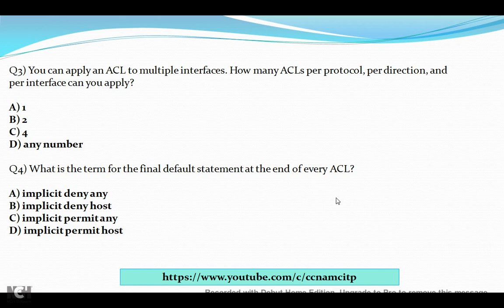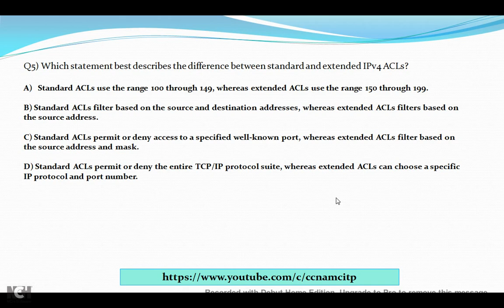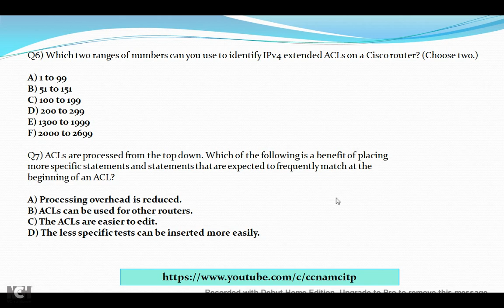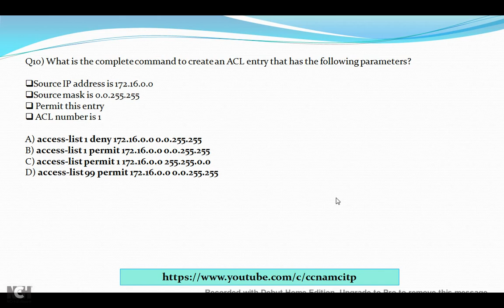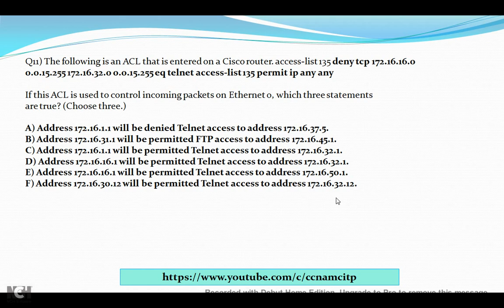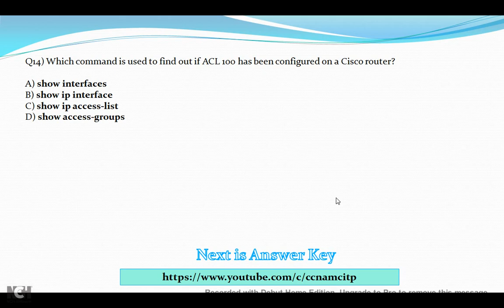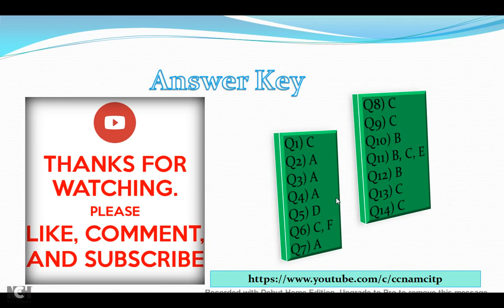CCNA Objective Question & Answer (Configuring and Troubleshooting ACLs) #006